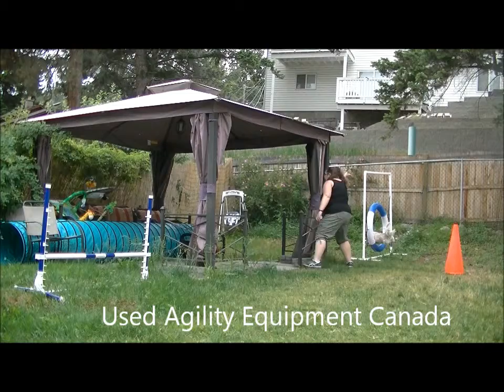Used Agility Equipement Canada treat chuck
Check out facebook's new page - Used Agility Equipment Canada